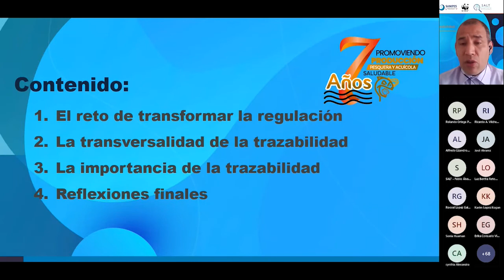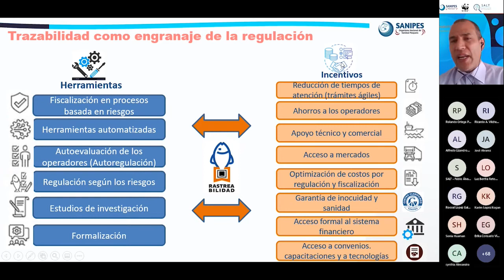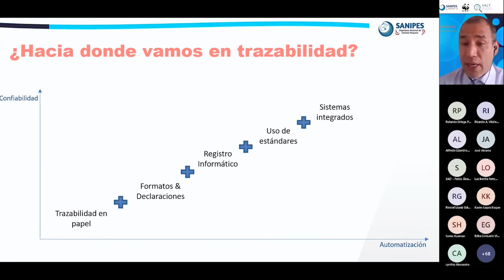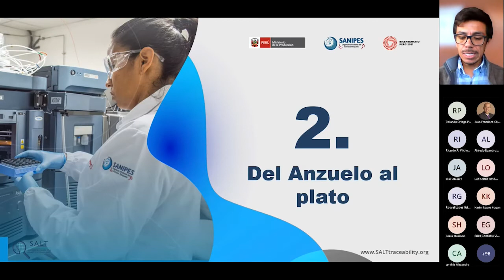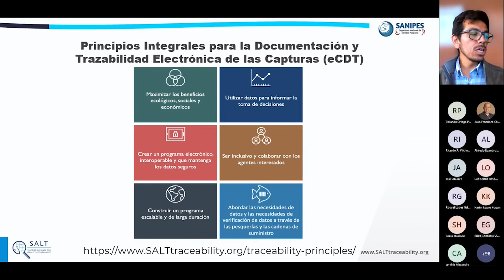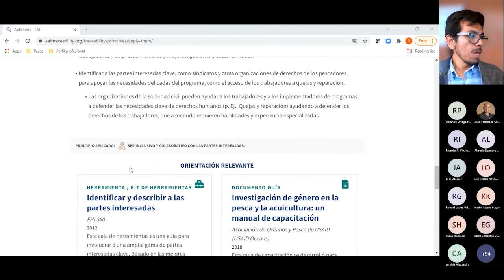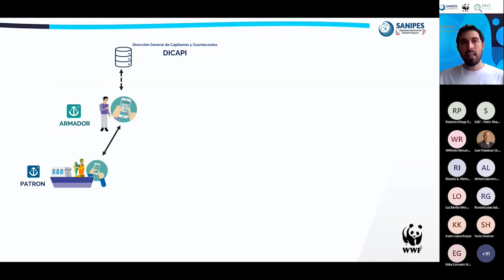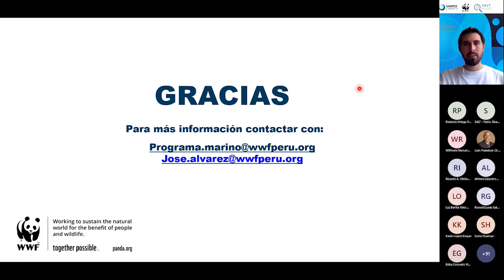5 Importancia de la Rastreabilidad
Les presentamos la quinta entrega de los eventos realizados en celebración del 7mo aniversario de Sanipes, con la ponencia: “Importancia de la Rastreabilidad”, que tuvo las exposiciones de Juan Francisco Córdova, gerente general de Sanipes; Pablo Álvarez de SALT y José Álvarez de WWF Perú.
Convencidos de la importancia de emprender un modelo regulatorio que haga trazables los alimentos hidrobiológicos, Sanipes busca crear un sistema de recopilación y almacenamiento de información clave vinculada a la producción y procesamiento de dichos alimentos hidrobiológicos, cuyo respaldo digital permitirá el análisis y toma de decisiones oportunas, coordinadas y en tiempo real; compartiéndose la información generada por Sanipes con los operadores de la cadena productiva pesquera y acuícola, entidades de ensayo, y otros.